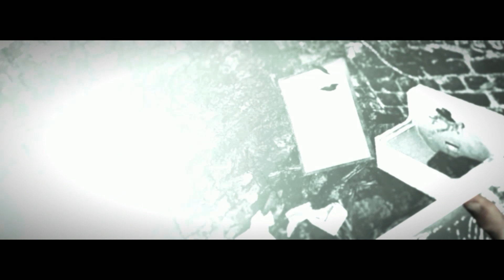The Evil Within con Acha - Episodio 15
➜ Si queréis, podéis ayudar utilizando este enlace para comprar juegos y hacer que me lleve una pequeña propina: